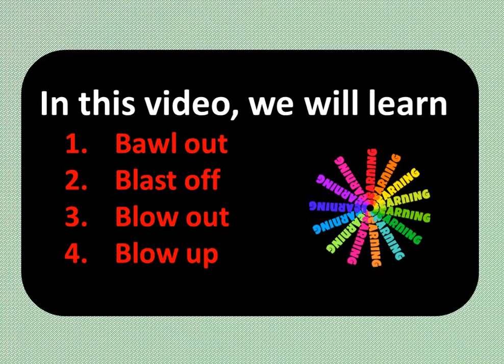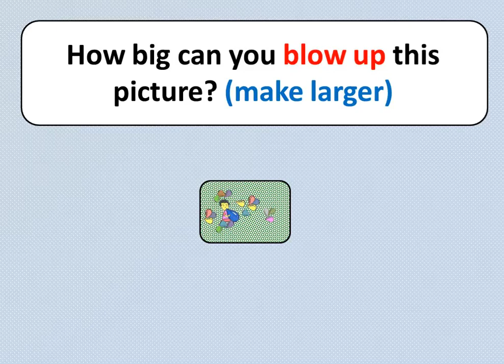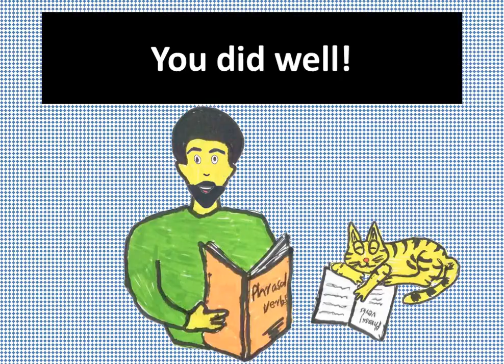Common English phrasal verbs - bawl out, blast off, blow out and blow up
Phrasal verbs consist of a basic verb followed by a preposition or an adverb or even both. When used together, the phrase usually takes on a different meaning to that of the original verb (often means something you might not expect). Common phrasal verbs are used more frequently in speech.

Do follow this lesson and learn how to use correctly some of the most common phrasal verbs used in daily English.